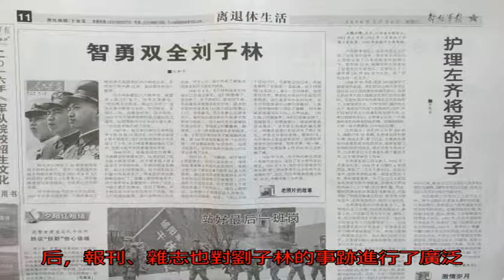他12歲參軍，不費一槍一彈活捉敵師長，俘敵2700余人_劉子林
原標題：他12歲參軍...